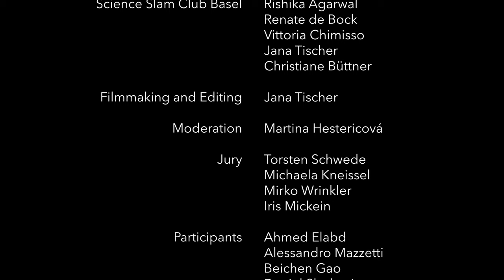FameLab Basel Semi-Finals 2020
FameLab 2020 presents: Basel (Switzerland) semi-finals.
Participants have just three minutes to win over the judges with a scientific talk that excels for its content, clarity, and charisma.

Curious to see who wins the Swiss National Finals in the fall of 2020?

0:00 FameLab Introduction
1:53 Elisa Garulli - New Hobby Suggestion: Microwaving
5:04 Beichen Gao - Finding the Cure to Coronavirus from Your Own Home
7:57 Ahmed Elabd - Organic Rechargeable Batteries
11:02 Selen Manioglu - Big Discoveries From A Tiny Hunger Game
13:43 Natascha Hedrich - Diamond Defects are a Scientist’s Best Friend
16:44 Alessandro Mazzetti - Rocket Motors 101: Is that Really “Rocket Science”?
19:50 Kunal Soni - How Do You Build a Star on Earth?
22:53 Joana Amorin Freire - What are You Afraid of?
25:40 Maridel Fredericksen - The Red Queen Hypothesis: How Parasites Promote Diversity and Sex
28:37 Santiago Perez-Bernal - Cracking the Mycorrhiza
31:13 Daniel  Slodowicz - Make Grasslands Great Again
34:05 Introduction of the Jury and Jury discussion
37:38 Announcement of the Winners

Jury:
Torsten Schwede
Michaela Kneissel (not in the video)
Iris Mickein
Mirko Wrinkler